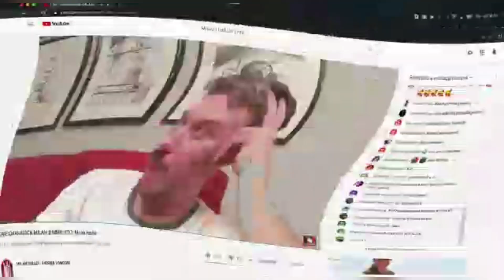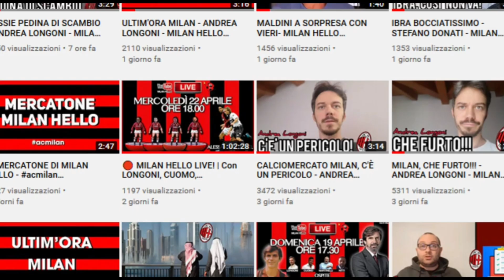INTRIGO ELLIOTT E NEWS INTERESSANTI SU ARNAULT!!! - L'Avvocato del Diavolo Emiliano Nitti